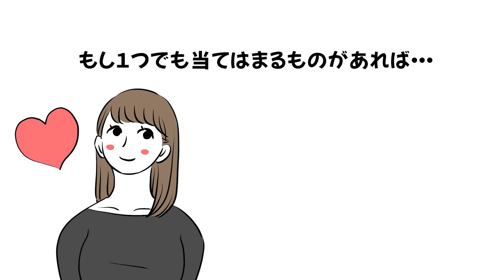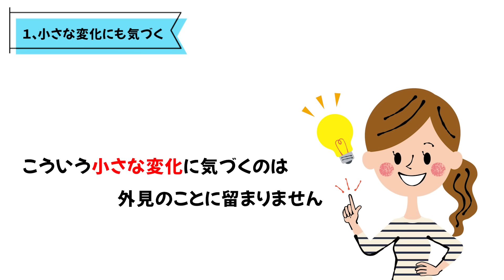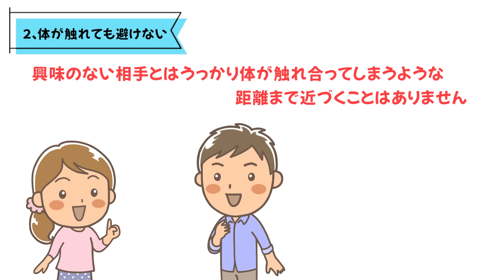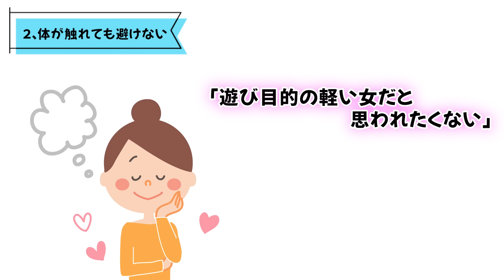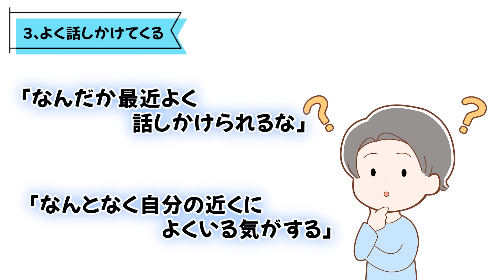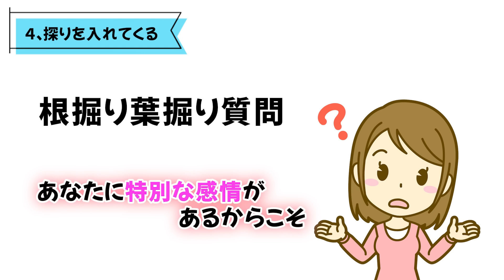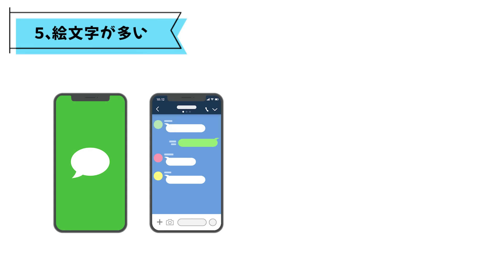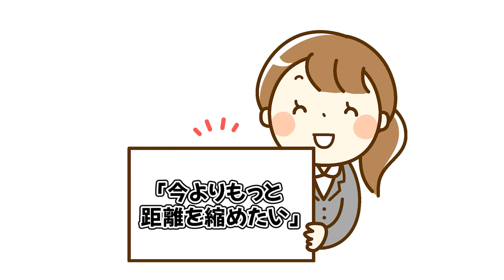【脈あり】ほとんどの女性がやりがちな超定番の脈ありサイン５選！【ゆるーりチャンネル】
好きな気持ちがどんなに大きくなっても、女性としてはやっぱり男性から告白してほしいもの。
自分から告白することは、ほとんどありません。
とはいえ、大好きな気持ちを完全に隠すこともできないものなんですよね。何とかしてこの気持ちを知らせたいと思うものなんです。

そこで女性たちは脈ありサインを相手に見せることで「私はあなたのことが大好きだよ！早く告白して！」とアピールするんですね。
今日ご紹介する５つの脈ありサインは、女性なら誰もが「それ、私もやっちゃう！」と共感してくれるであろう定番中の定番ばかりを厳選しました。
もし１つでも当てはまるものがあれば、あなたに好意がある可能性大です。ぜひ相手の言葉や行動を思い出しながら、一つずつチェックしてみてくださいね。